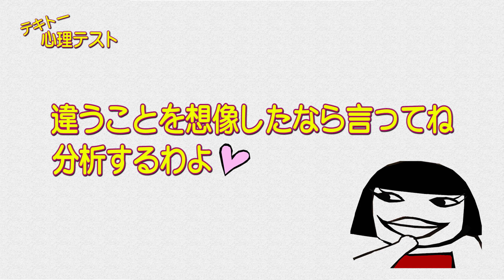【おもしろ心理テスト２】ズキュンと言えば？くだらないけど為になる！かも。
ズキュンって、ほかにあるかしら・・・？
ほかのことを想像したら、教えてくださいね。
分析します。